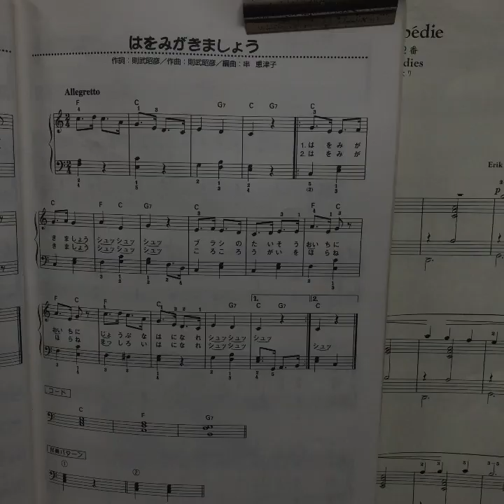マイムービー 405